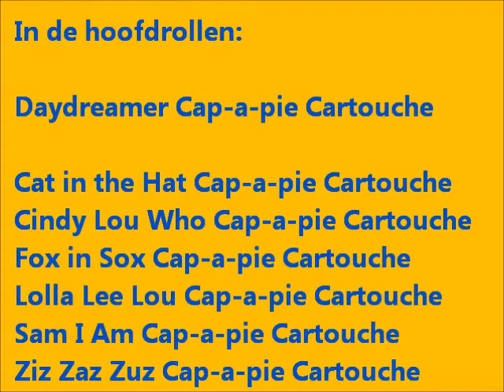Pups Puck en Oeska buiten spelen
Puppy's Dr. Seuss nest Puck en Oeska aan het buiten spelen met mamma Puck, in de tuin en bij de geiten